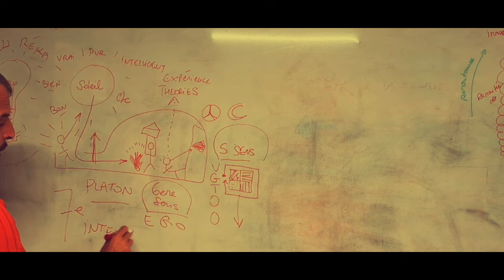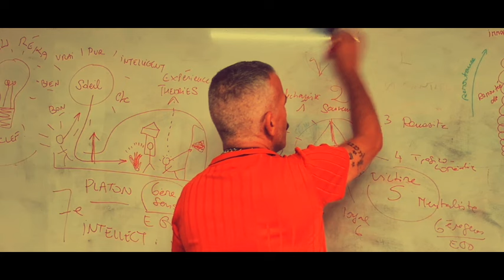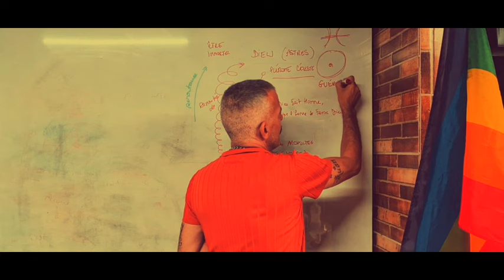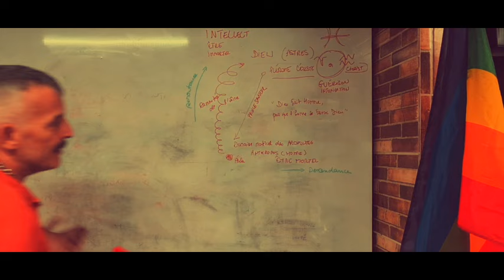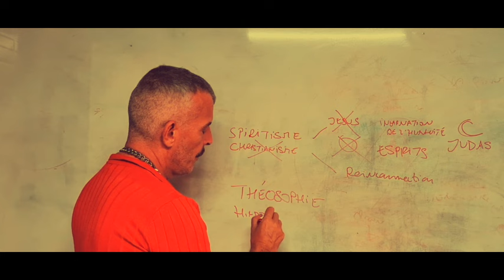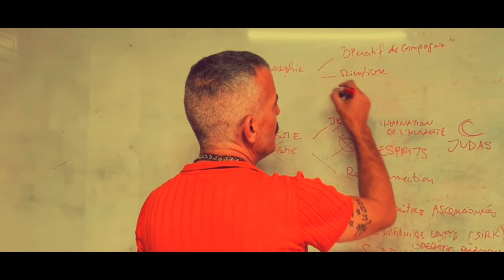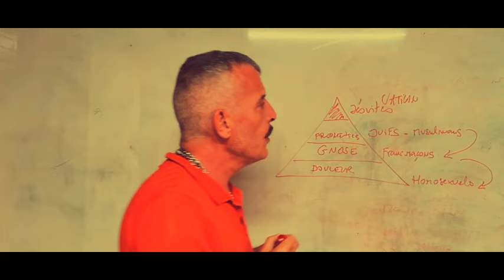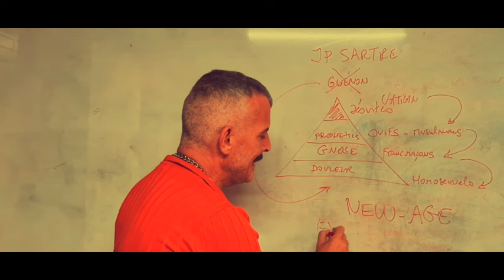JUDÉO-CARTÉSIEN ET IRRATIONNEL CONSPI': LES PRINCIPAUX REPÈRES pour comprendre le NOUVEL ORDRE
VIDÉOS INTÉGRALES SANS CENSURE SUR TELEGRAM
L'actualité synarchique au jour le jour.